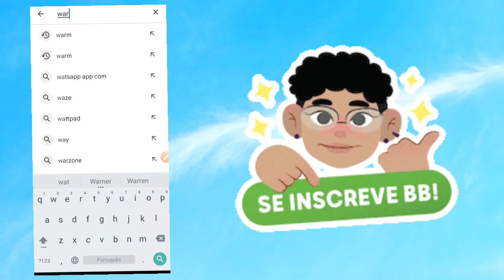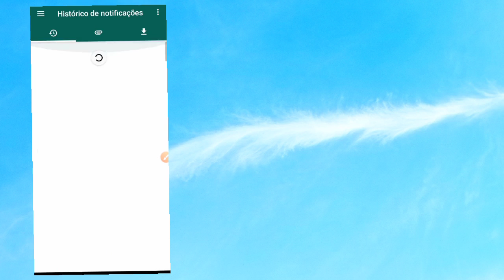Como ver as mensagens apagadas do Whatsapp